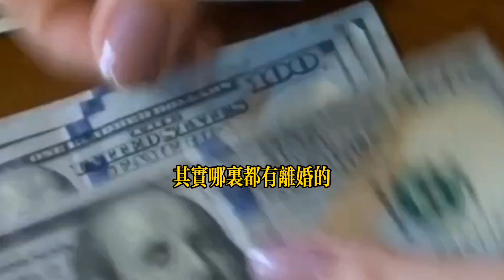台湾的男生为什么这么有吸引力呢？越来越多的大陆女生嫁到台湾去#台湾#台湾的婚姻#骗婚#大陆妹子#KTV台灣女生#美女#婚姻觀#價值觀#大陸女生#彩禮#聘禮#搞笑#聘金#中國台灣